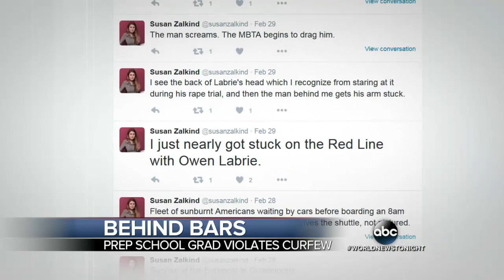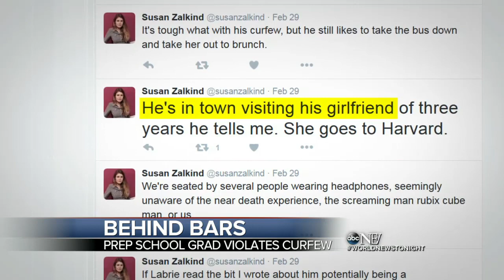Owen Labrie | Prep School Graduate Behind Bars For Violating Curfew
Even though there is an appeal on his conviction, Labrie will now begin serving a sentence for luring an underage student for sex.
Tune into World News Tonight with David Muir weeknights at 6:30 | 5:30c on ABC for breaking news, world reports, Made In America segments and other extraordinary stories.